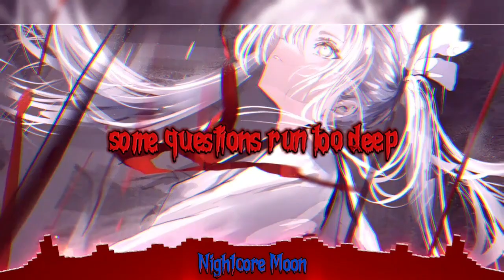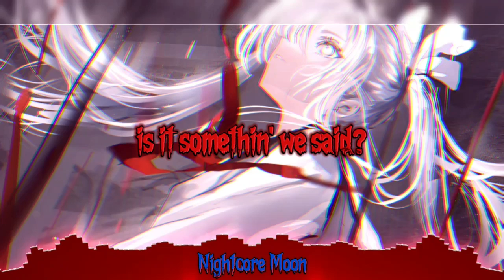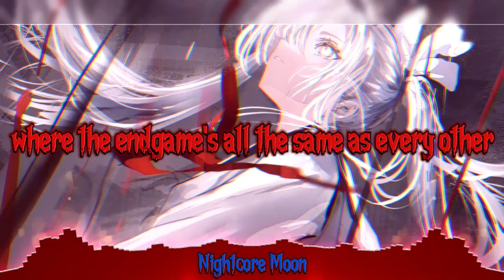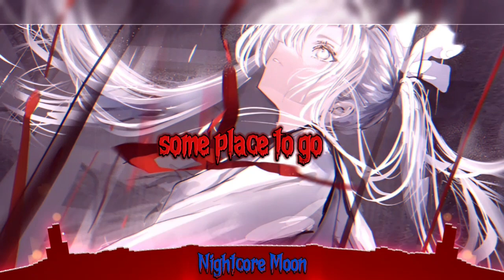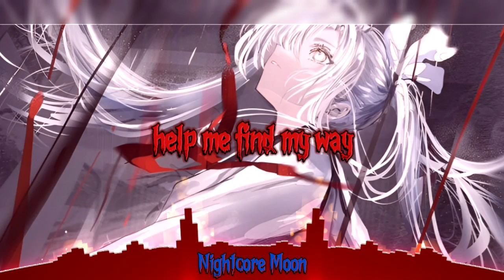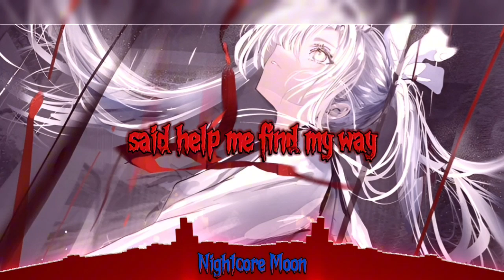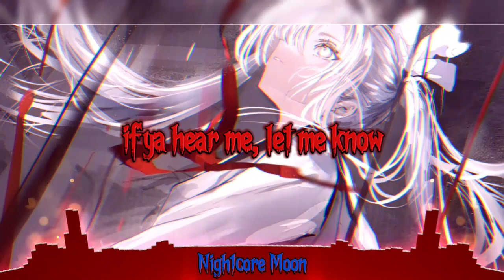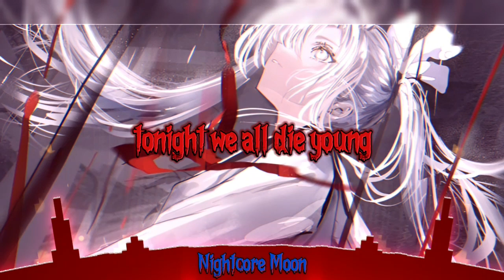Nightcore - Save Me 《 lyrics 》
~info~
🎵 song: Save Me
🎧 by: Avenged Sevenfold
nightcore made by: me